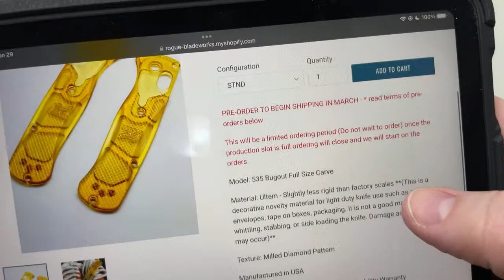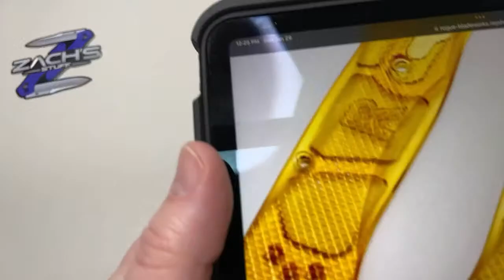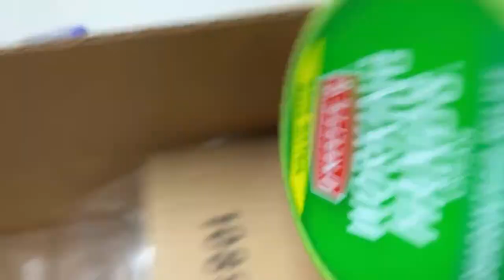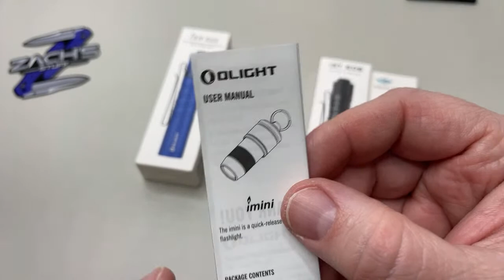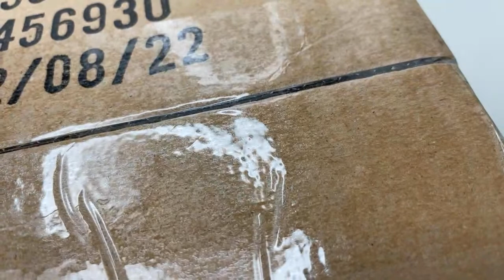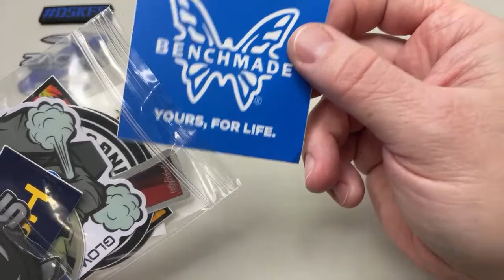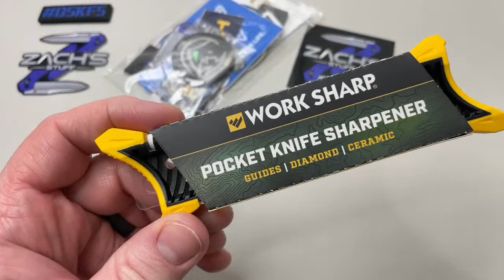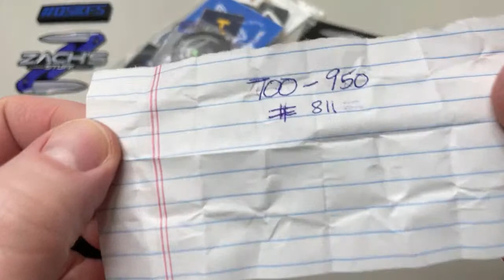🔴 Final Livestream?? Let's Talk EDC Knives (1/29/23)